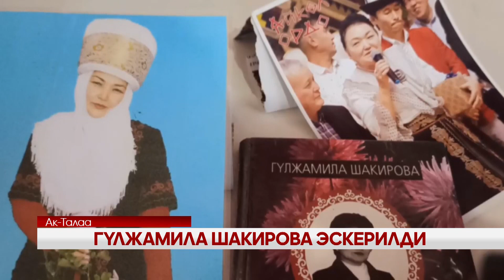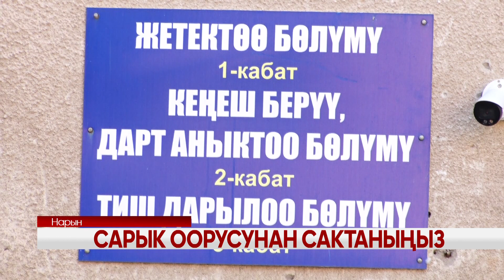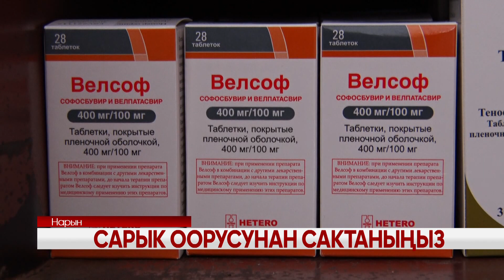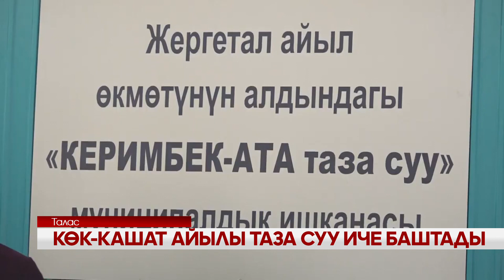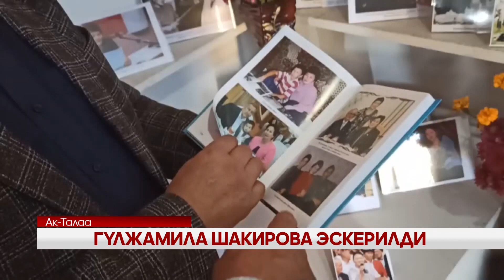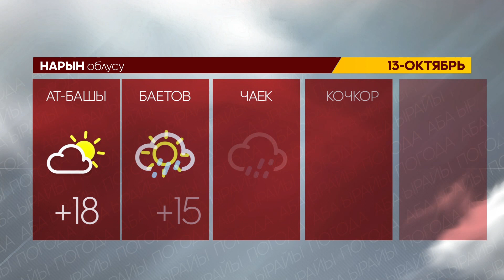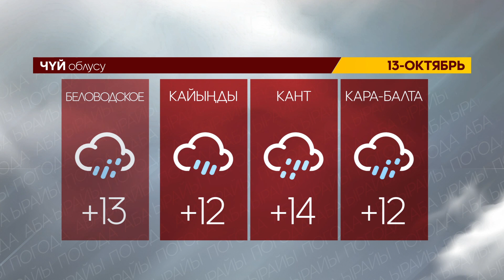УТРК НАРЫН ЖАҢЫЛЫКТАР